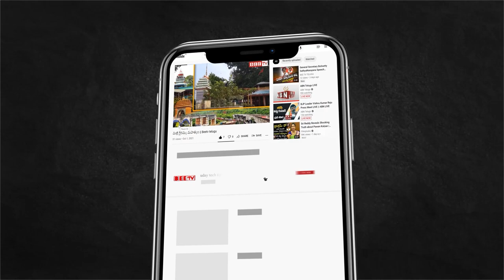Allu Aravind Speech At Ghani Pre Release Event || Beetv Telugu